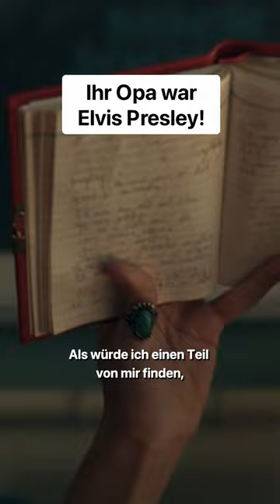Elvis ist ihr Opa! | Fun Facts zu Daisy Jones And The Six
Daisy Jones & the Six basiert auf dem New York Times-Bestseller und erzählt die Geschichte einer Band aus den 1970er Jahren, die von den beiden streitenden, aber charismatischen Leadsängern Daisy Jones und Billy Dunne angeführt wurde. Untermalt mit Originalmusik erzählt der Film die Geschichte dieser legendären Band, die auf dem Höhepunkt ihrer Macht implodierte.